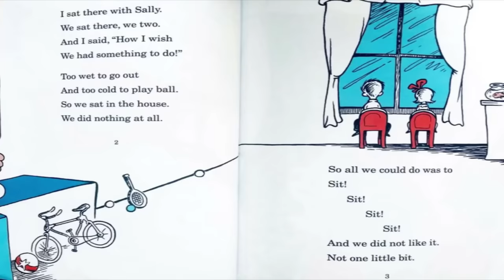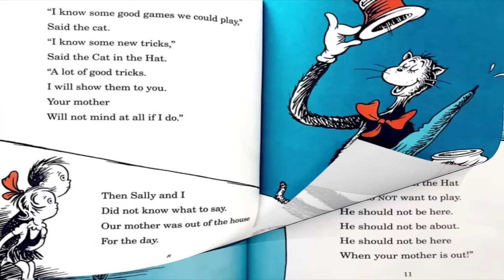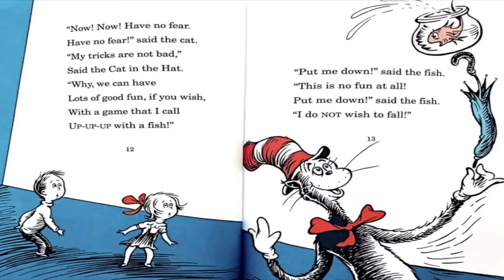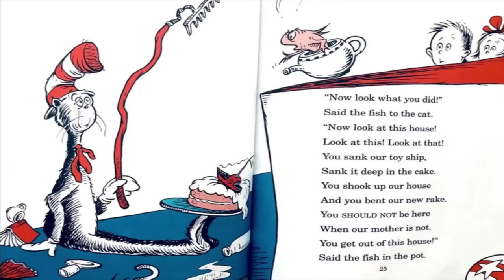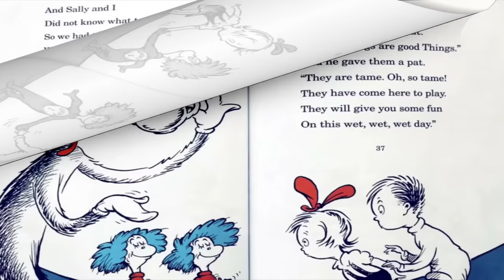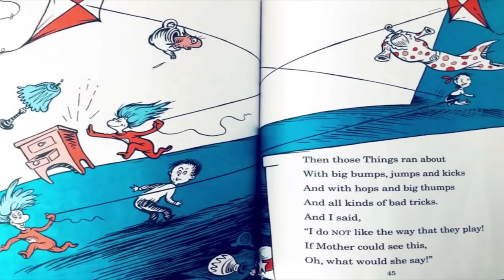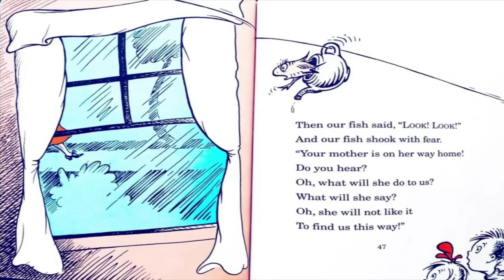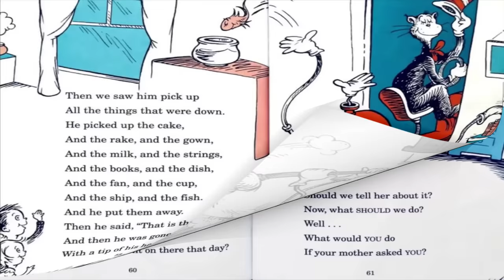🐱‍🚀 THE CAT IN THE HAT BOOK READ ALOUD | DR SEUSS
Storytime with Owl - Kids Book Read Aloud.

The one and only Cat in the Hat from the iconic Dr. Seuss gets a brand new look, introducing his roller-coaster ride of mayhem to a new generation of readers.

When Sally and her brother are left alone, they think they're in for a dull day – until the Cat in the Hat steps in on the mat, bringing with him mayhem and madness! This is the classic book that every child should have the joy of reading.

The perfect book for early readers, the new style brings a worldwide favourite to a whole new generation